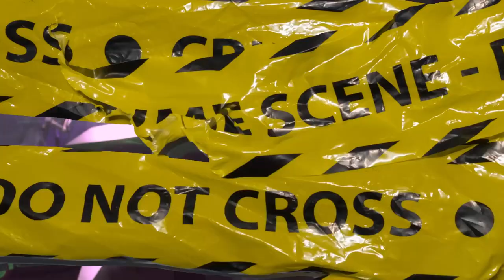HempG - WELCOME 2 DA LUCIE (Official Music Video)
Pro By KaSunJ2
Directed By : Xavier The Filmmaker
Record Label: Envision Soundz llc
Copyrights to this beat is not own @ This Time